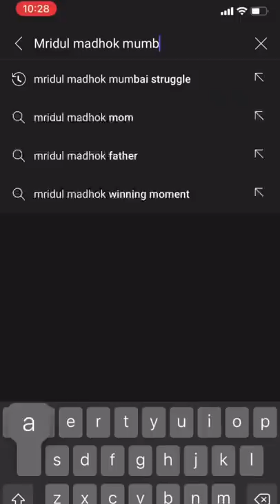Duniya Views Ke Naam Pe Kuch Bhi Review Karti Hai 🤦🏻‍♂️ | Mridul Madhok